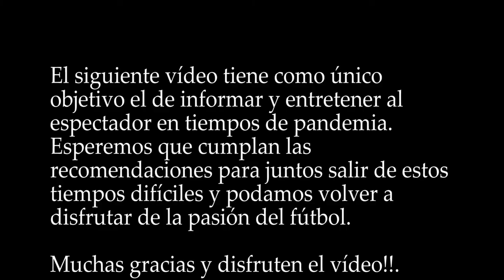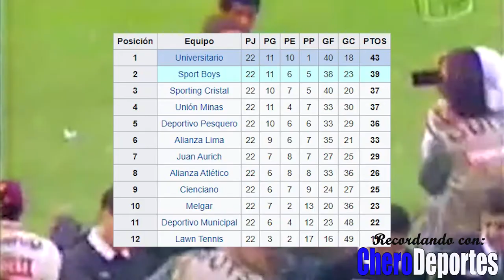CAMPEONATO DESCENTRALIZADO 2000 | El Tricampeonato nacional de Universitario de Deportes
Las épocas finales de los noventa y principios del año 2000 fueron para el grato recuerdo de todo hincha merengue.

A base de garra, jerarquía y contundencia, Universitario de Deportes logró consagrarse en tres ocasiones como monarca del fútbol peruano en los años 98, 99 y 2000. Teniendo en su plantel a futbolistas peruanos y extranjeros, el cuadro crema se volvió un equipo de temer y lograron el tricampeonato nacional, dejando así, una campaña llena de glorias para su historia deportiva.

En este vídeo, recordaremos el camino del club Universitario de Deportes rumbo al tricampeonato nacional 2000 del fútbol peruano. Un abrazo de gol para todos 🤗⚽️

SÍGANME:

- En Facebook: Chero-Deportes

- En Instagram: Chero-Deportes